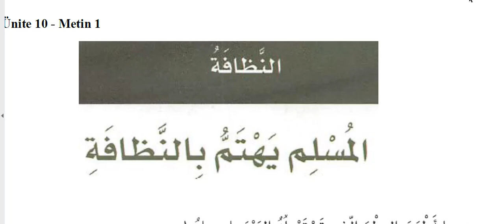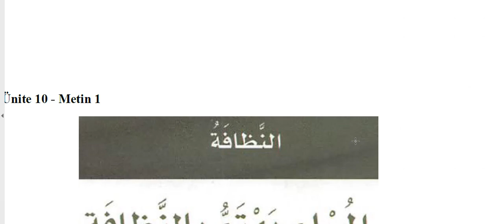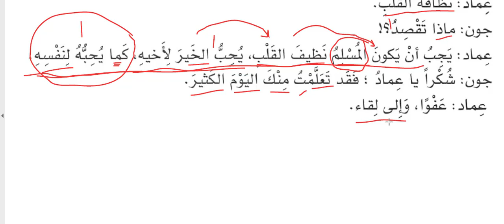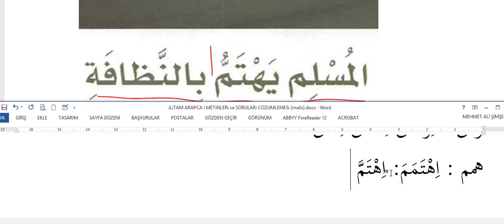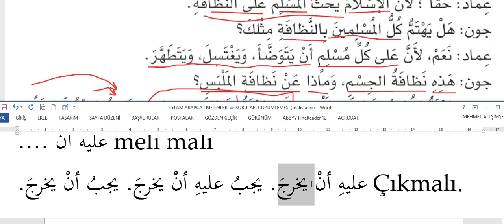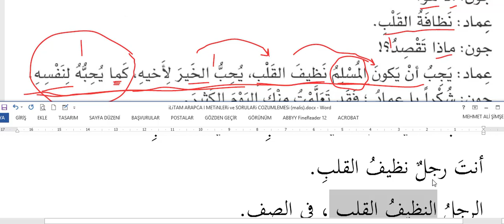elArabiyye Beyne Yedeyk unite 10-1 elMuslimu yehtemmu binnezâfeti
المسلم يَهْتَمُّ بالنّظافةِ ـ العربية بين يديك